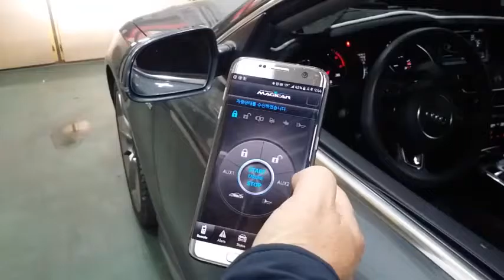2015 아우디A5 스마트폰.워치.순정키 연동원격시동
모바일원격시동